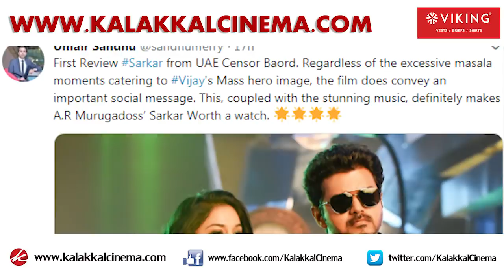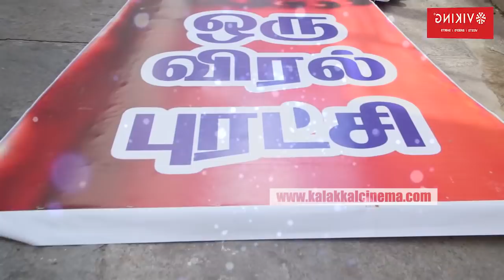SARKAR Review - UAE | kalakkal cinema | Thalapathy Vijay | Keerthy Suresh | AR Murugadoss | ARR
சர்கார் எப்படி இருக்கு? முதல் வெளிநாட்டு விமர்சனம்!